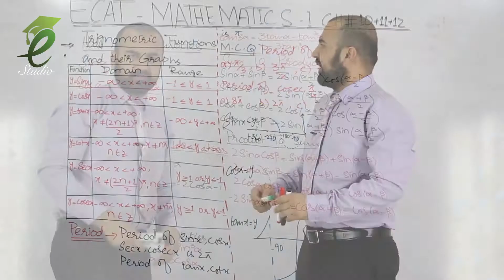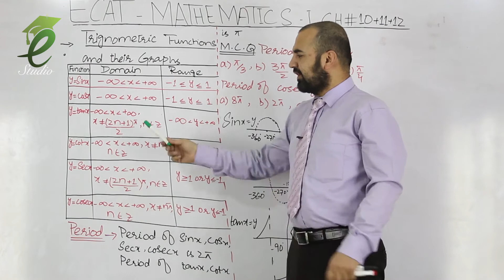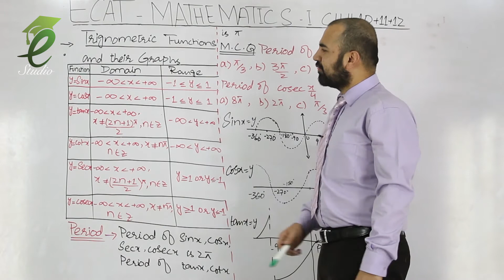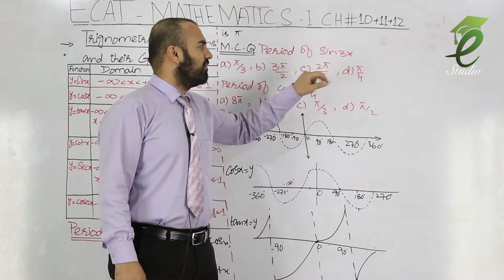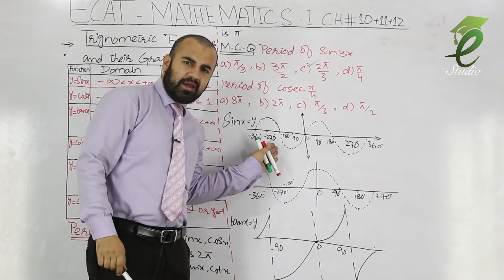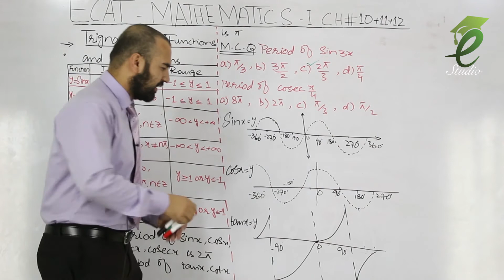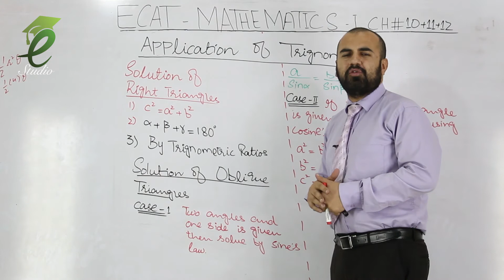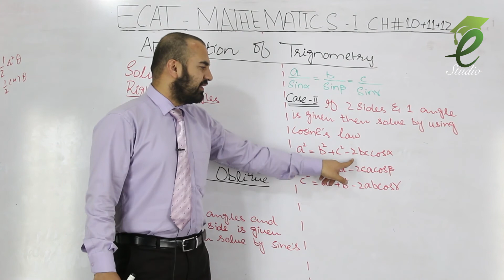ECAT Mathematics L15 | Trigonometry | Ch11 – 1/1 | Ch12 – 1/2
This video covers the following topics of Mathematics Portion of ECAT, NUST, GIKI, ITU, FAST, NTU etc Entrance Exam
Trigonometry
Trigonometric Functions
Trigonometric functions and their graphs
Trigonometric graphs
MCQs of Trigonometry
1st year math MCQs of chapter 11
1st year mathematics unit 11
1st year math chapter 11
1st year math unit 11
1st year mathematics chapter 12
1st year mathematics unit 12
1st year math chapter 12
1st year math unit 12